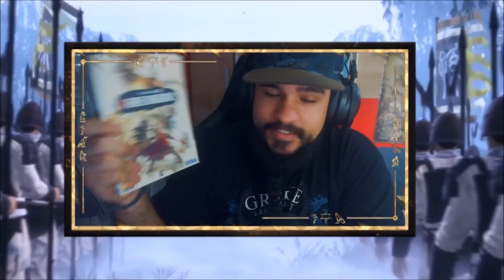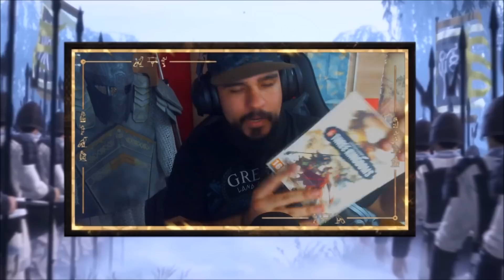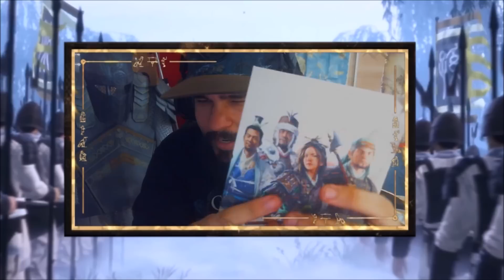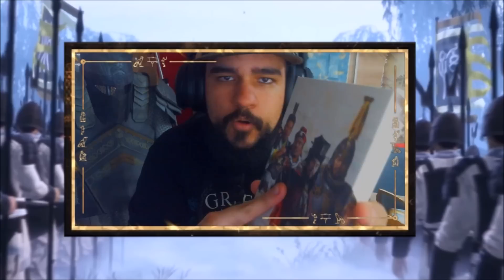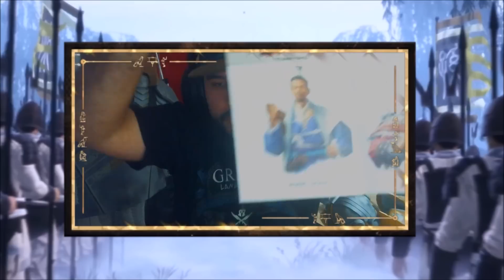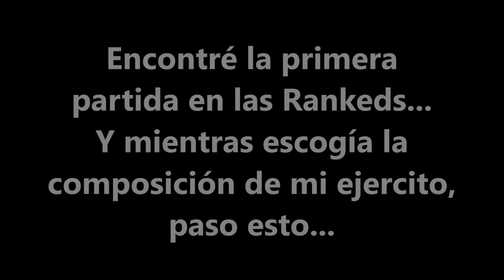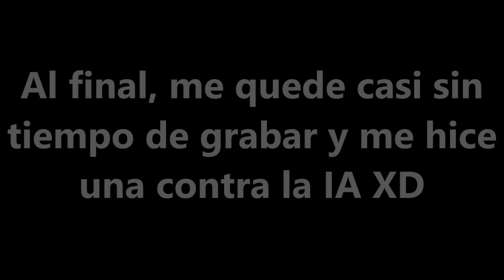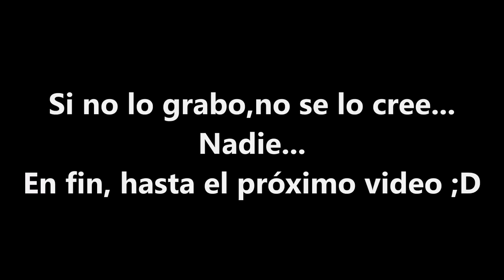TW: THREE KINGDOMS - Primeras Impresiones - COSAS... MUY RANDOM, Pero ÉPICAS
Muy buenas gent, hoy os traigo por fin mis primeras impresiones de Total War: Three Kingdoms, en el cual más allá de los moemntos random, explicare un poco mis primeras impresiones del juego, después de haberlo probado durante unas horas y días. Espero que os mole ;D.